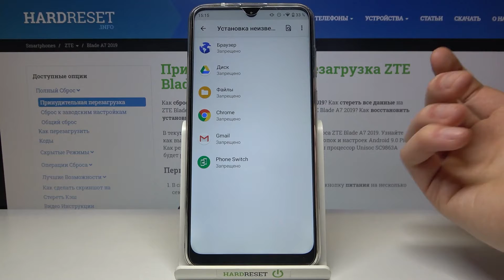Как естанвливать прилоения из браузера ZTE Blade A7 2019 \ Неизвестные источники ZTE Blade A7 2019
Хотели бы вы разрешить загрузку некоторого контента из приложений, которым не разрешено ничего устанавливать? Давайте возьмем ZTE Blade A7 2019 в руки и поменяем его за несколько кликов! Давайте внимательно посмотрим наше видео, чтобы разрешить доступ к неизвестным источникам на вашем устройстве. Мы шаг за шагом покажем вам, где вы можете найти правильные настройки и предоставить разрешения любому приложению, которое пожелаете.

Как включить неизвестные источники в ZTE Blade A7 2019? Как установить приложения в ZTE Blade A7 2019? Как активировать неизвестные источники в ZTE Blade A7 2019? Как установить приложения из неизвестных источников в ZTE Blade A7 2019?